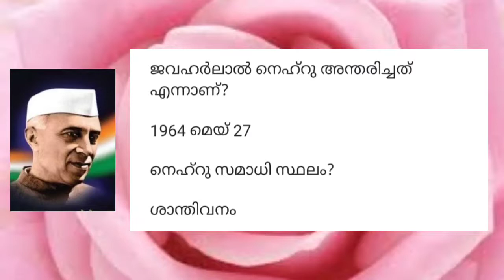ശിശുദിന ക്വിസ് 2021| നെഹ്റു ക്വിസ് | CHILDREN'S DAY QUIZ | GK Malayalam